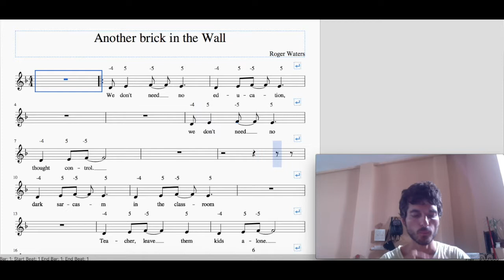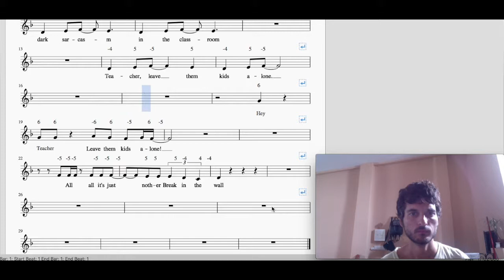How to Play "Another brick in the wall" on diatonic harmonica (C)